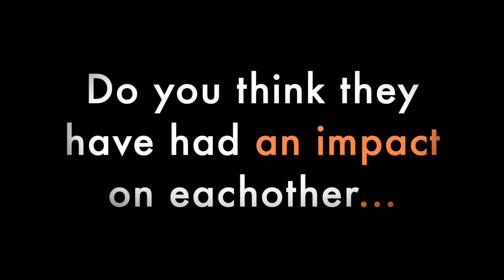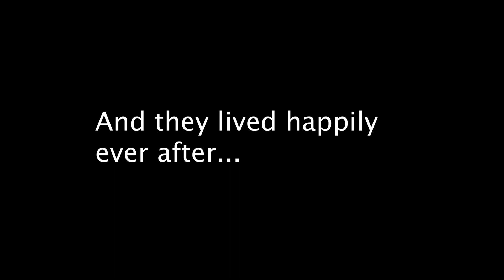What do your friends say about you. A story about Allan and Patricia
@Randy-Wright_Edt MemoryLane Video about Allan and Patricia